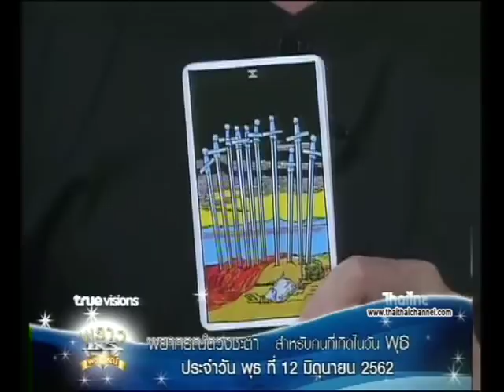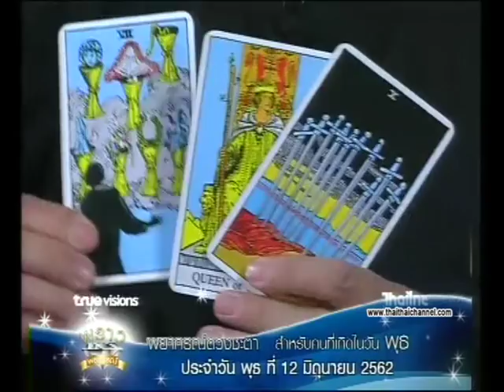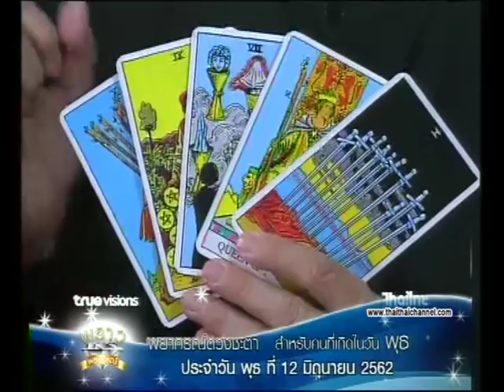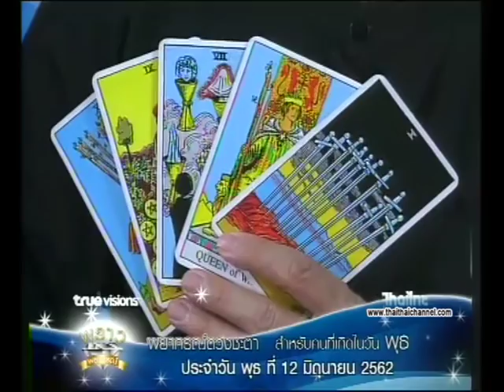เช็คดวงแม่นๆ เกิดวันพุธ ดวงชะตาประจำวันที่ 12/06/62